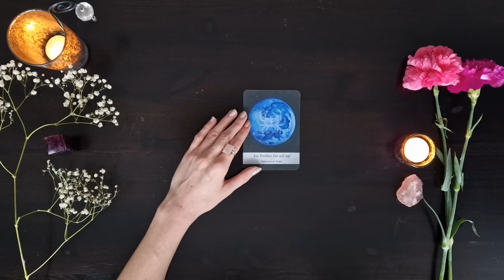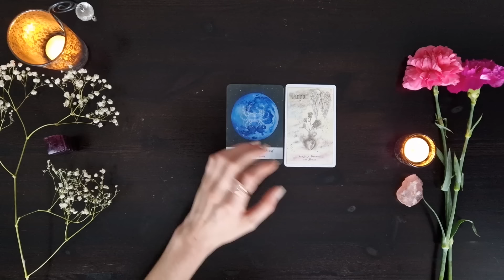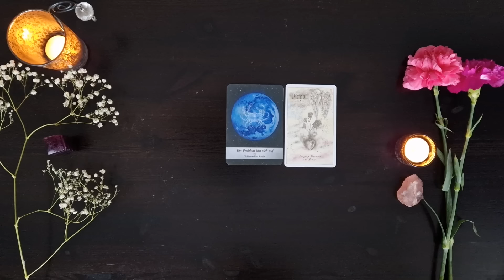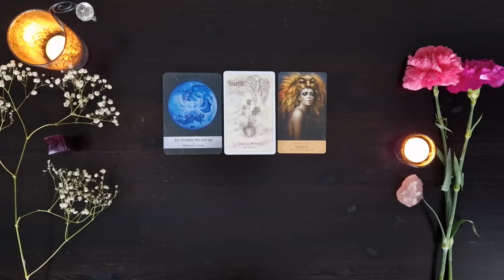Die Situation verbessert sich | Ein Problem löst sich auf | Wochenbotschaft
In dieser Wochenbotschaft, diesem Wochenorakel vom 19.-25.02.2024 schaue ich mir an, was auf dich zukommt. Welche Energien wirken in dieser Woche? Was erwartet dich?

✨NEU: Schriftliche Horoskope
🌌Astrologische Prognose:

Elvira 💛

Moonology Das Mond Orakel

Heavenly Bodies Astrology

Seelenreich Orakel

Moonchild Tarot